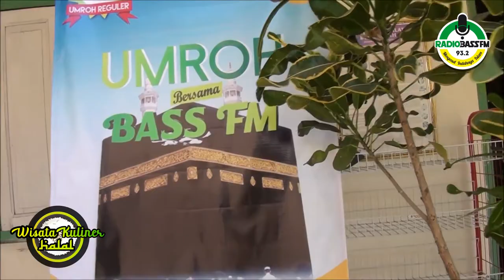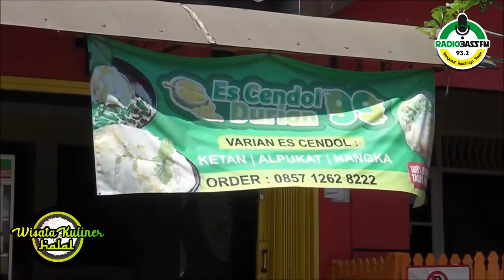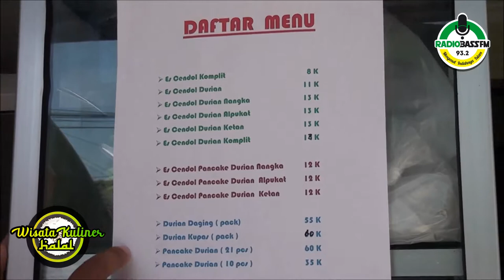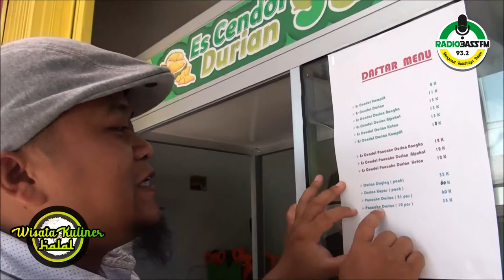WISATA KULINER HALAL Eps. 08 - Es Cendol Durian 99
Sahabat Bass,
di episode wisata kuliner halal kali ini, Mr. O pergi ke tempat kuliner halal yang unik, yakni Es Cendol Durian 99. Eits, tidak hanya namanya yang unik, tapi isi dan rasanya pun juga unik. Wisata kuliner ini berada di daerah Argomulyo, Salatiga, Jawa Tengah.
Pingin tahu apa isi dari EsCendolDurian99 dan bagaimana rasanya sahabat Bass?

 Semoga Bermanfaat.

Radio Bass Mengenal Indahnya Islam

Ingin kuliner yang anda miliki diliput oleh Radio Bass fm?

Simak acara kami melalui gelombang 93.2 MHz atau live radio streaming di :
Radio Bass 93.2 dipancarkan dari :
Ngemplak RT 03 / RW 09 Kel. Kumpulrejo, Kec. Argomulyo Salatiga